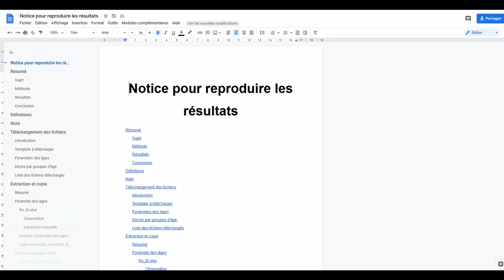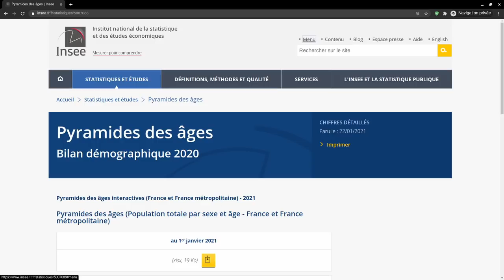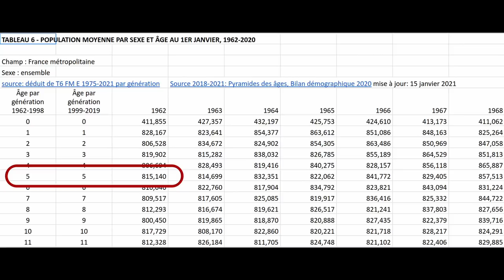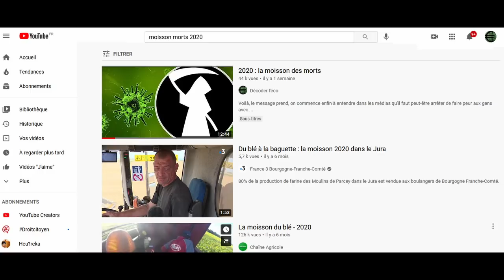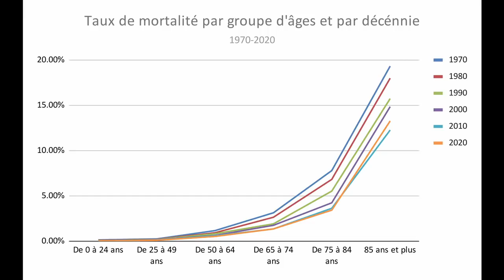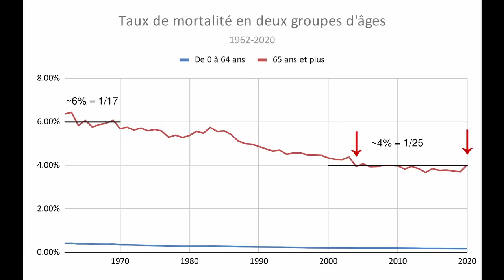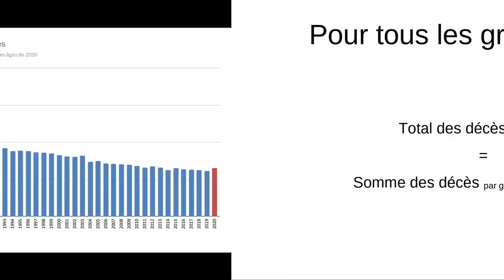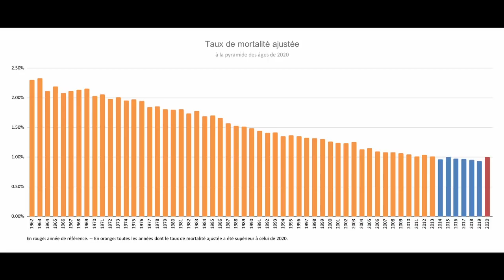1962-2020 : la moisson des morts à travers les âges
Nous sommes en 2021, un an après le début la grande paranoïa qui a plongé le monde dans la récession et le chaos. Les médias et les politiques nous annoncent toujours que nous traversons une épidémie épouvantable qui affecte gravement la mortalité.
Ce qu’ils oublient de nous dire, c’est que la population de la France vieillit, et que cela n’a pas de sens de parler de mortalité, sans tenir compte de l’évolution de la pyramide des âges à travers l’histoire.
Ce qu’on va voir dans cette vidéo, c’est l’évolution de la mortalité depuis 1962, en tenant systématiquement compte de l’âge des français.
Les analyses, les calculs et les tableaux que vous allez voir, ont été préparé par Sylvain Rousselot, que je remercie chaleureusement.
Cette vidéo est accompagnée de tableaux, de graphiques et d’un article séparé, décrivant précisément les définitions, les sources et les calculs nécessaires à la reproduction de nos résultats. Toutes les données sont toutes issues du site de l’Insee.
Tout ce que vous avez besoin de savoir est de maîtriser les additions, les multiplications, les pourcentages et la moyenne, ainsi que la manipulation d’un logiciel de tableur comme Excel ou Calc.